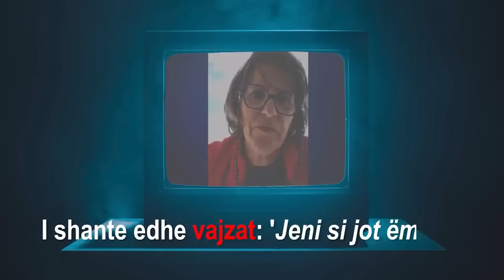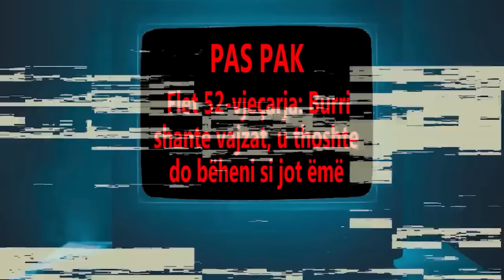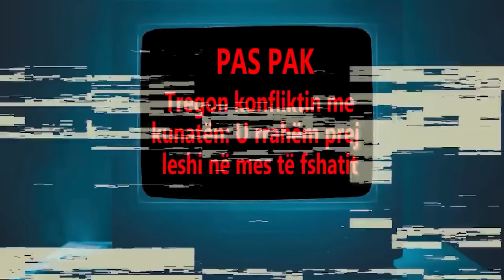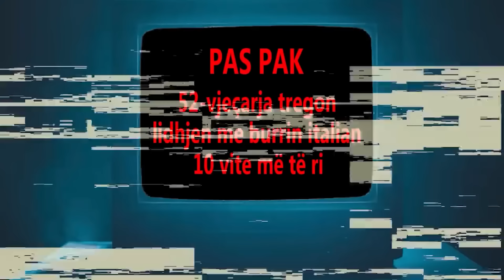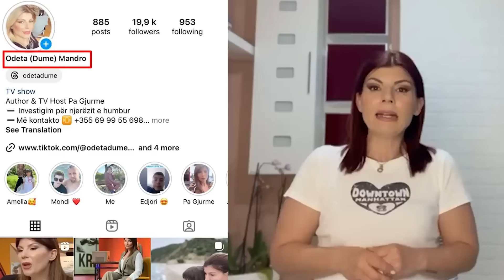‘Zgjodha italianin,shqiptarin e lashë se më përçmoi’/Gruaja:Familja s’ma pranoi, vëllezërit më bënë…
Në këtë rubrikë të kanalit të Odeta Dume Mandro, çdo ditë gjatë muajit gusht do të ndiqni disa nga emisionet më të ndjekura të ‘LIVE ME ODETEN‘.
Për më tepër ndiqni videon e radhës!